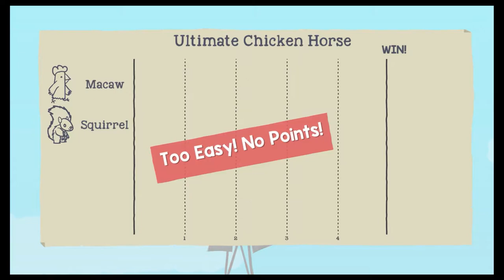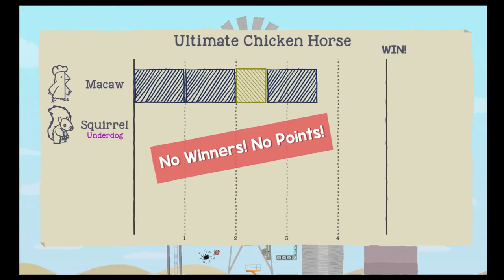Ultimate Chicken Horse - Troy versus Lau on Windmill, 2022-03-02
In this video, father Lau (green macaw) and son Troy (white squirrel) try to make each other's life miserable by setting up an obstacle course in Ultimate Chicken Horse on the Nintendo Switch.

This video was captured with the Elgato HD60 S device on Wednesday 2 March 2022.